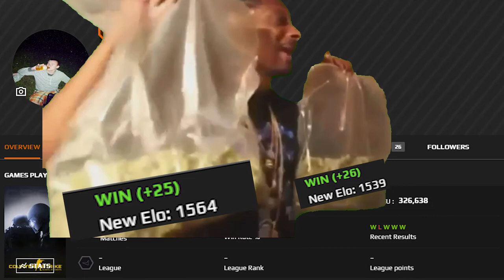1024x760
1024x760
1.545 sens
800DPI
240hz